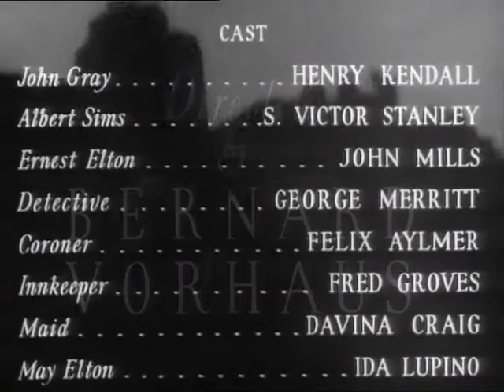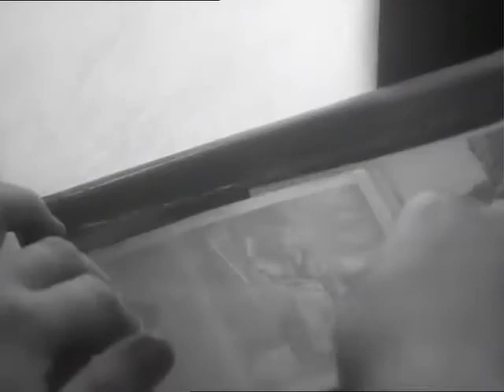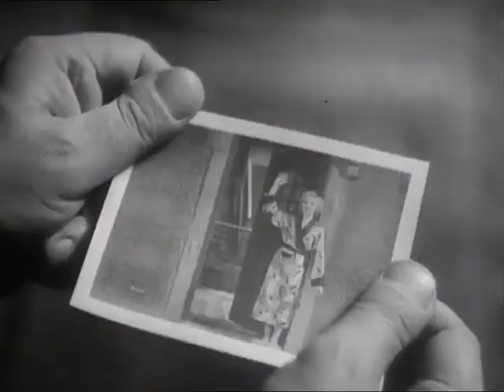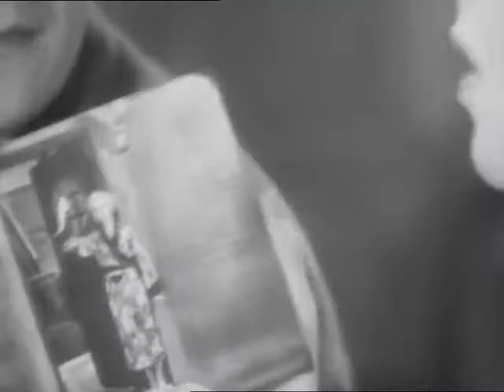The Ghost Camera. Dirigida por Bernard Vorhaus (1933) VO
Una cámara fotográfica es lanzada por una ventana de un castillo, justo después de haber fotografiado un asesinato, con la idea de destruir las pruebas del crimen. La cámara cae junto a un químico que pasaba por ahí en su coche. Cuando recoge la cámara y logra extraer la película por métodos científicos, queda intrigado por la mujer impresionada en la fotografía, y cuando la cámara desaparece de su laboratorio su interés se multiplica